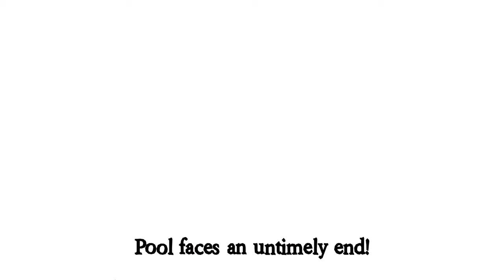Town of Salem 2's NEW VIP Mode is Hilarious...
Town of Salem 2 - VIP Gaming